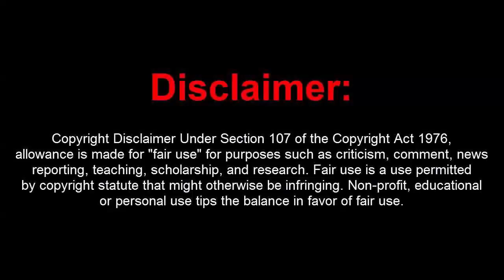GTA 5 Online 1.41 Dope Menu w/ 15 Million Steatlh+Drop on Ped+RP (Undetectable)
[DOWNLOADS]

How to install:
1. Extract Files To Desktop
2. Drag The 2 Files Into Your GTA 5 Directory Folder
3. Go Into An Online Or Private Session
4. Press (*) On Your Keyboard To Open Up The Menu!
5. You're Done!

[CREATOR: ]

Controls:
* = OPEN

[MUSIC]